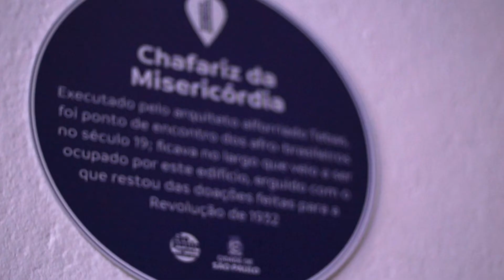Projeto Memória Paulistana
Conheça o interessante projeto da Secretaria Municipal de Cultura de São Paulo que visa identificar os pontos importantes da história e memória da capital paulista.

Mais detalhes no link abaixo: